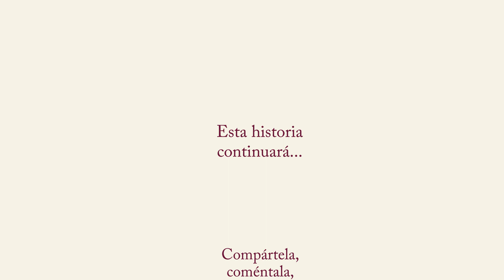DDN: Fiestas Infantiles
Mientras circulan por la Ciudad, el Doctor y Nicasio comentan los pros y contras de las fiestas infantiles a las que han sido obligados a asistir. (Bueno, siendo francos, solo los contras)
Únete a este canal para acceder a sus beneficios: